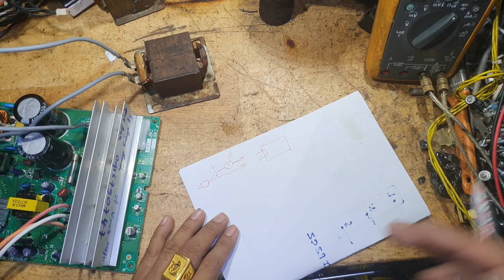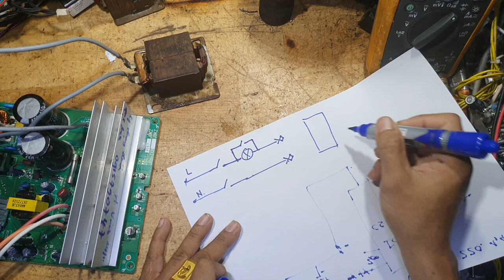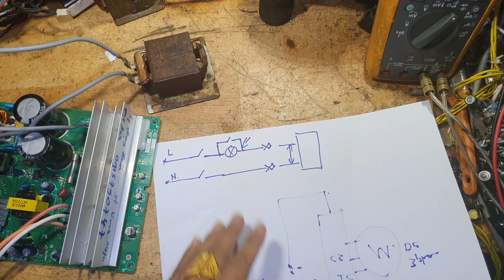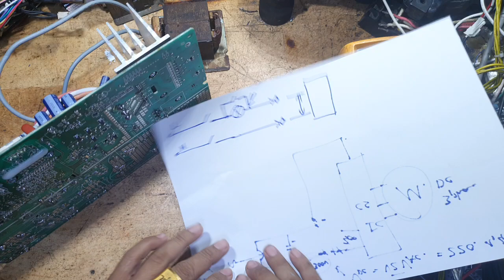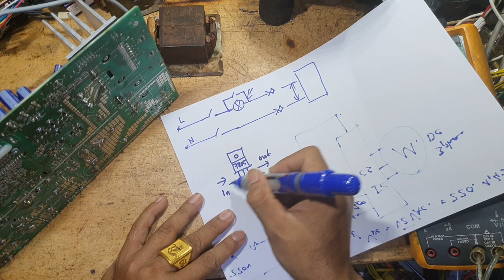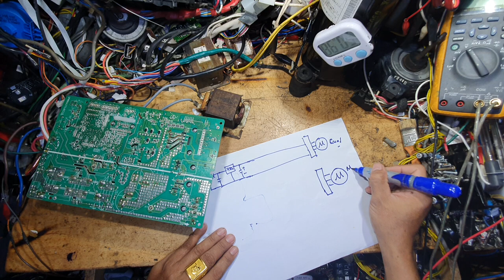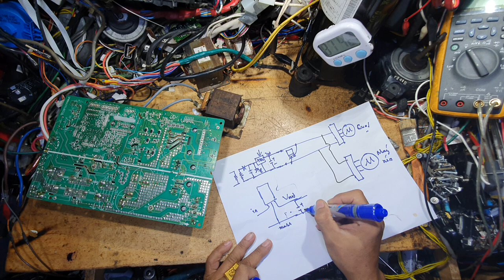Hướng dẫn chi tiết Sharp inverter mất nguồn p1,dạy sửa board máy lạnh, dạy sửa board máy giặt,